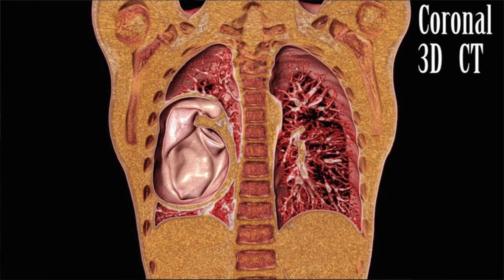Akciğer kistinin Kist Hidatik tanı ve tedavisi DOÇ DR ORHAN YÜCEL